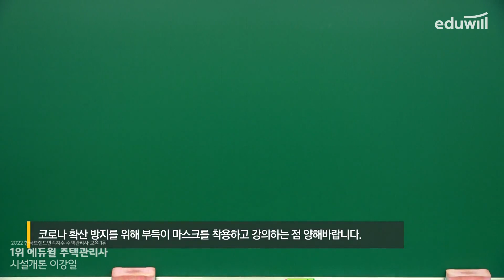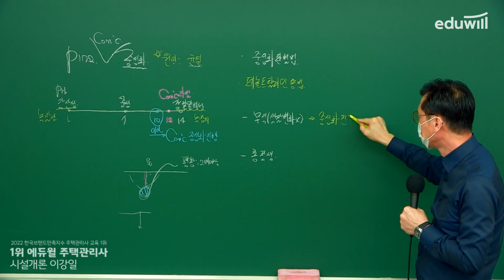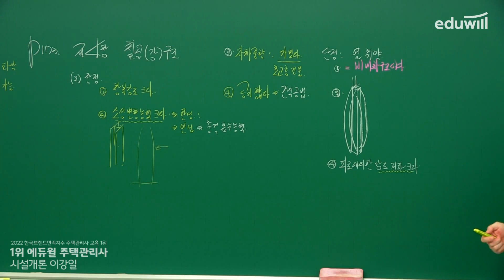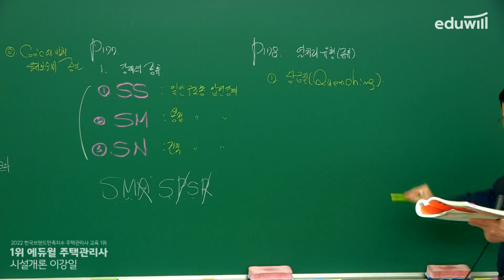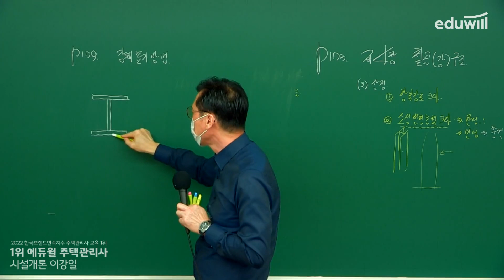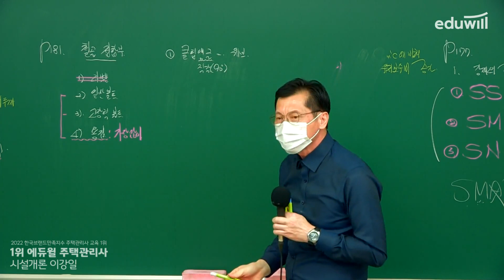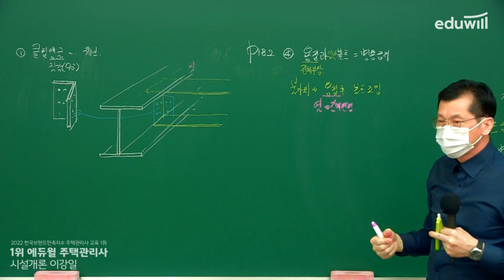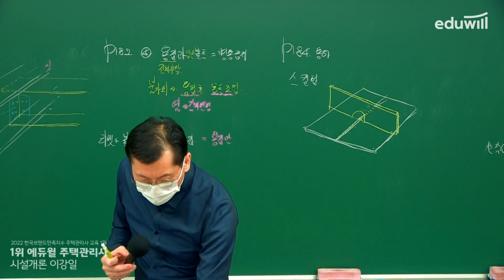15강 2. 중성화 시험｜2022 주택관리사 시설개론 기본이론 유료강의 무료공개｜제 25회 주택관리사 시험 대비｜에듀윌 이강일 합격강의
2022 에듀윌 주택관리사 유료강의 유튜브 공개♥

▶ 2022년 주택관리사 기본이론 강의정보◀
- 회계원리 : 에듀윌 윤재옥 교수님
- 시설개론 : 에듀윌 이강일 교수님
- 민법 : 에듀윌 신의영 교수님